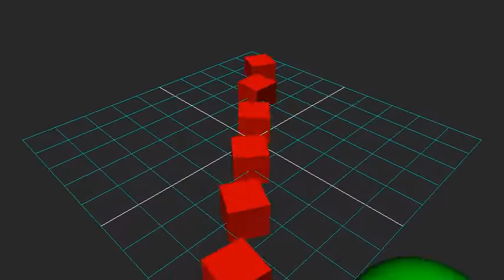The Euler angle class - threejs demo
This is a quick demo video for my post on the THREE.Euler class in the JavaScript library known as three.js. When it comes to the object3d class the rotation property is an instance of the Euler class. This rotation property is then what I am using to set the rotation of each of the cubes in this instance of THREE.Group, also because a group is based off of object3d also I can rotate the group as a whole as well.

The Euler class will come up a lot when it comes to various methods in other classes when it comes to the values of arguments that are passed to such methods. For example there is the apply from euler method of the Vector3 class that will exspect an instance of THREE.Euler as an argument. I am using this method along with other VEctor3 class features to set the position of the sphere in this demo video.